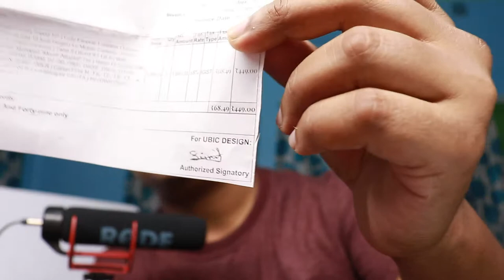Unboxing Review: Best And Cheapest 10 Inch Gorilla Tripod For DSLR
Best And Cheapest 10 Inch Gorilla Tripod For DSLR or Mobile Unboxing Review VIdeo and Show You Full Details Specifications In this Video.

I Bought This 10 Inch GorillaPod For Rs.449 Only From Amazon.in.

Best Buy Link Of This Gorilla Tripod

I am currently using this gorilla Tripod or GorillaPod. I am experiecng smoothness and Flexibility. It can hold a 1KG DSLR easily. I got a free mobile holder with this Gorilla Pod.

You can say this is Best Tirpod for youtuber or Cheapest Gorillapod for youtubers. You can use this Gorillapod as a selfic stick or bhloging tripod.

About built quality it can hold a 1KG of weight DSLR or can be mount with tree, window, pipe and whatever you want. Plastick body of this tirpod is premimum quality and rubber grip is really good to grip floor. It works well when you mout your camera or mobile with hanging surface.

My Camera
My Video Tripod
My PS4
My TV
My Refrigerator
My OTG
My Washing Maching

Music Used From Movavi Video Suite Free Music.

Sambit Halder

Keywords,
10 inch gorilla tripod dslr
10 inch gorilla tripod dock
10 inch gorilla tripod download
10 inch gorilla tripod for sale
10 inch gorilla tripod iphone
10 inch gorilla tripod in hindi
10 inch gorilla tripod india
10 inch gorilla tripod gopro
10 inch gorilla tripod amazon
10 inch gorilla tripod case
10 inch gorilla tripod name
10 inch gorilla tripod stand
10 inch gorilla tripod slr
10 inch gorilla tripod tripods
10 inch gorilla tripod price
10 inch gorilla tripod parts
10 inch gorilla tripod youtube
10 inch gorilla tripod yoga
10 inch gorilla tripod video
10 inch gorilla tripod nz
10 inch gorilla tripod head
10 inch gorilla tripod review
10 inch gorilla tripod uk
10 inch gorilla tripod quote
10 inch gorilla tripod quotes
10 inch gorilla tripod mount
10 inch gorilla tripod mobile